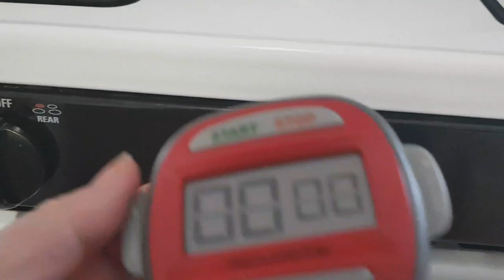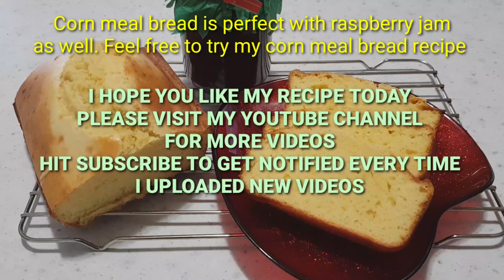QUICKEASYYELLOWCORNMEALBREAD | HOW TO MAKE YELLOW CORN BREAD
YELLOW CORN MEAL BREAD IS PERFECT FOR BREAKFAST, SNACKS  AND TEA TIME.